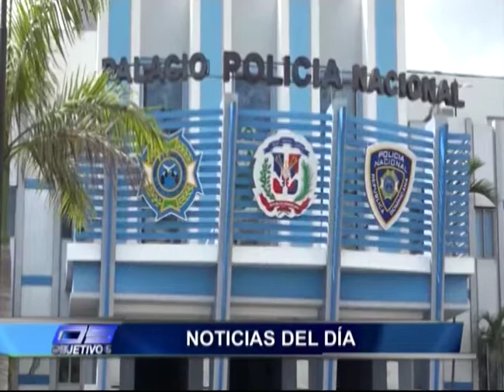Las principales noticias de la semana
PROGRAMA OBJETIVO 14 DE DICIEMBRE 2019